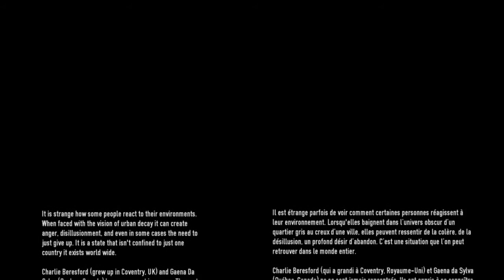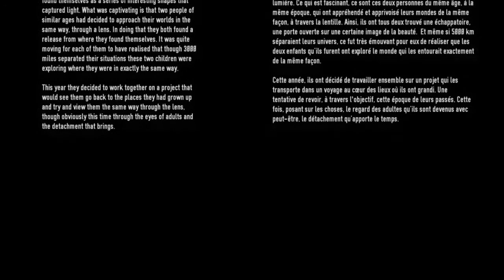If Concrete Trees Were Possible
This year Charlie Beresford and Gaëna da Sylva decided to work together on a time odissey...

From The 52nd Projects.